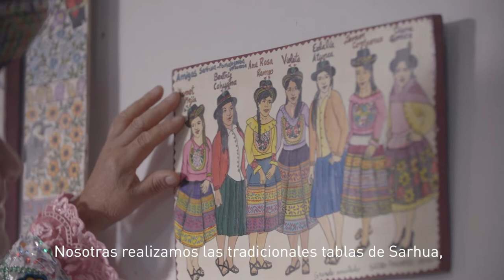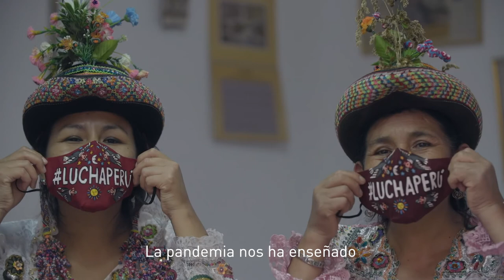Haz tu mascarilla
Violeta y Gaudencia, a través de su arte, confeccionan mascarillas que cumplen con los protocolos sanitarios y así difundir la identidad de Sarhua, Ayacucho.

Aprende a realizarlas ☝🏼☝🏼

LUCHAPERÚ, no hay nada que nos detenga